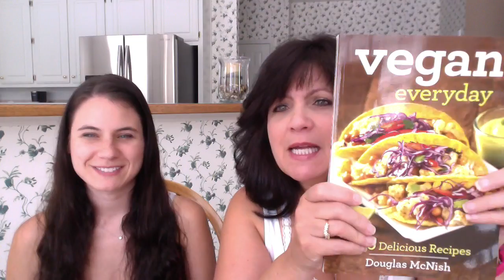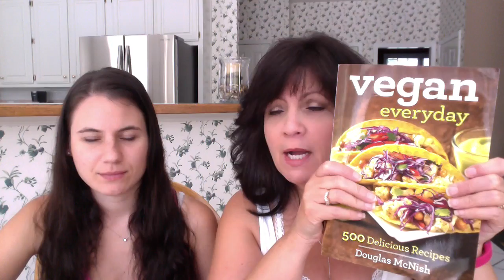Vegan Everyday Cookbook Review | 500 Delicious Recipes